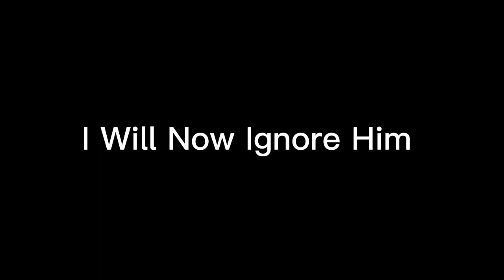Should I Do With @nitroklaskycsupo78 Nowadays?